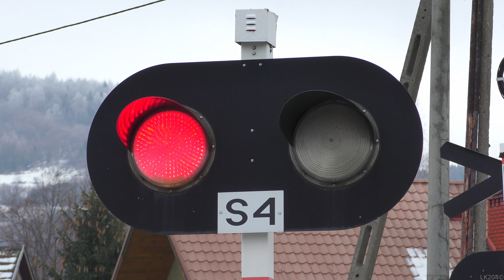[4K] SSP Cisiec ul. Rolnicza | Polish railroad crossing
Kategoria przejazdu: C
Numer przejazdu: 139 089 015
Typ automatyki: SPA-4 (2006)
Czujniki: EOC-1
Sygnalizatory: EHZ-77 (3)
Sygnał akustyczny: EDE-1 (1)

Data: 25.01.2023